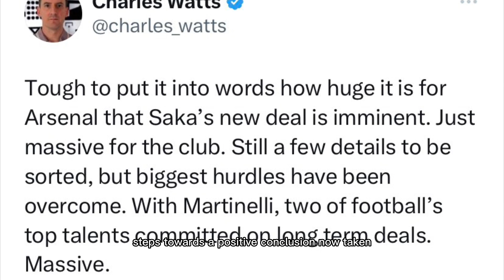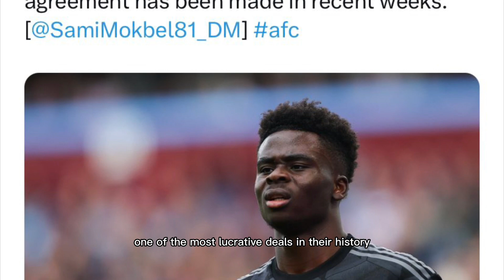Fabrizio Romano!✅Bukayo Saka Arsenal CONTRACT AGREED!❤️OFFICIAL Arsenal FC ANNOUNCEMENT IMMINENT!🎉